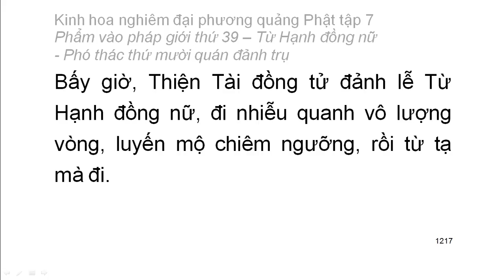Tập 7: Kinh hoa nghiêm: Phẩm vào pháp giới thứ 39 - Thiện Tài tham vấn 53 vị thiện tri thức (84)